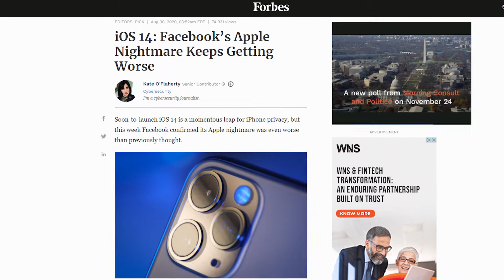Did Apple Just KILL Facebook Ads?! How iOS 14 Update Will Effect Your Ads... (Facebook Ads In 2021)